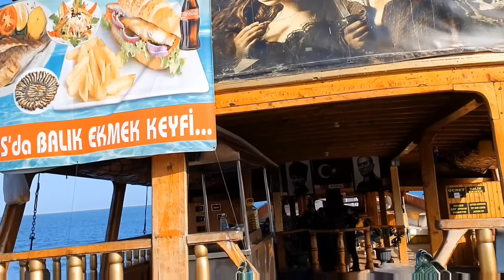Почему мы переехали в Болгарию, а не в Турцию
00:00 Почему и когда мы уехали из Латвии
02:08 Почему выбрали Мерсин
02:40 Первые сомнения
04:10 Поехали именно на машине
04:45 Как нас хотели обмануть с жильём
06:50 Чем очень понравилась Турция
08:45 Улыбки и их значение
09:55 Цены на продукты
11:15 В Турции за рулём
12:07 Аптеки и обменники
12:40 Собаки и вывоз мусора и попрошайки
16:10 Продавцы на дорогах
16:40 Двойные стандарты
17:23 О недвижимости
18:35 Море в Мерсине
20:05 Экология
20:35 Работа в Турции
21:32 Выбор квартиры в Болгарии
26:52 Отказались от переезда в Турцию

🎁Для мотивации автора
перейдите, пожалуйста, по ссылке
Спасибо Вам за то , что Вы есть❣️